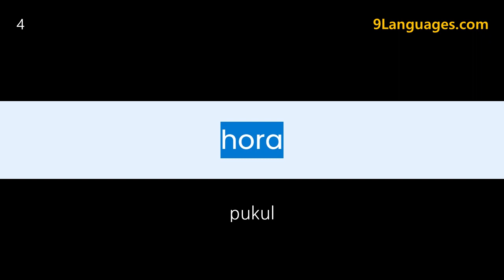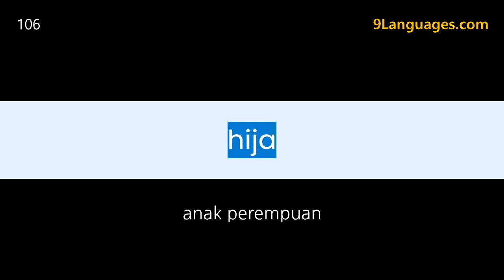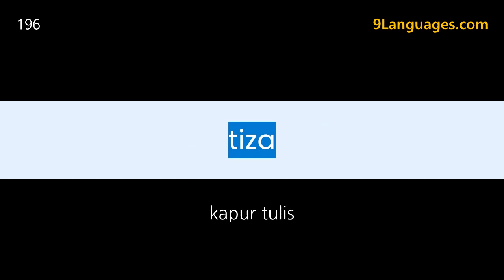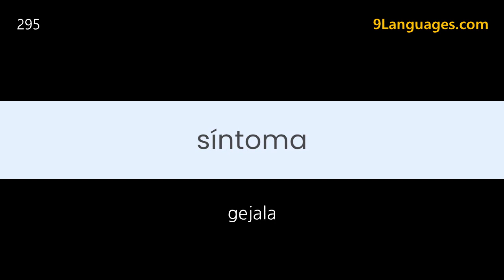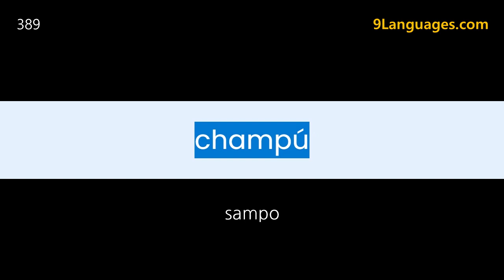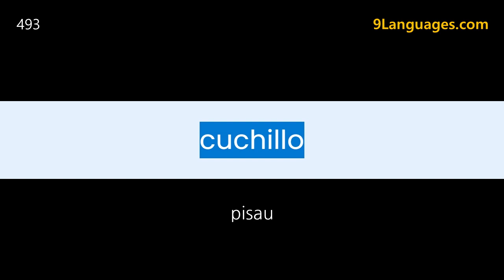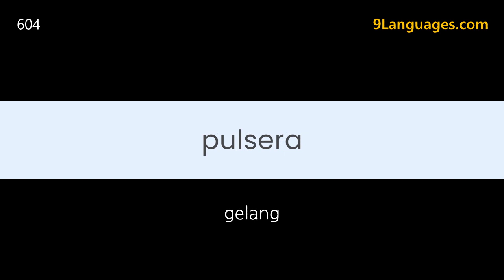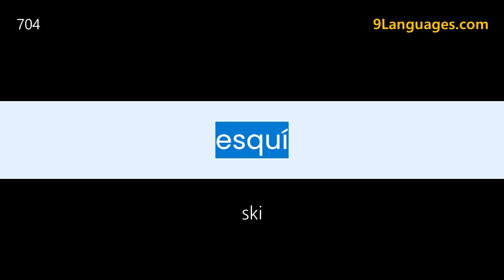700 KOSAKATA PENTING BAHASA SPANYOL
▼▼▼▼Unduh file PDF▼▼▼▼